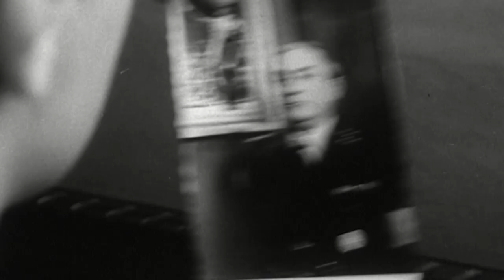Muž, který nesmí zemřít (5.9.2023 ve 20:20 na JOJ FAMILY)